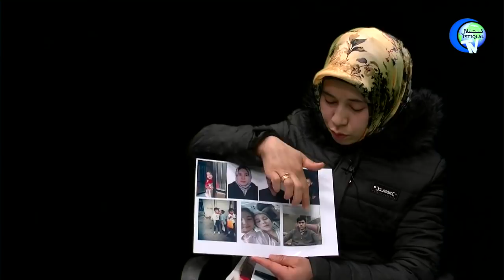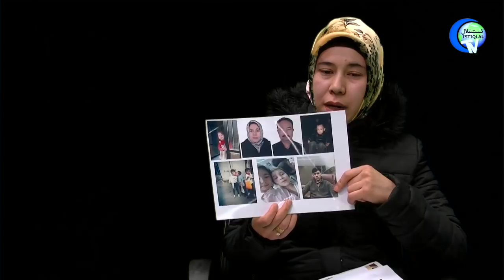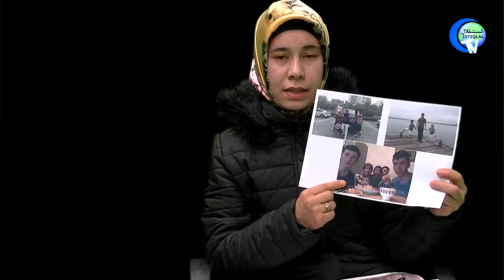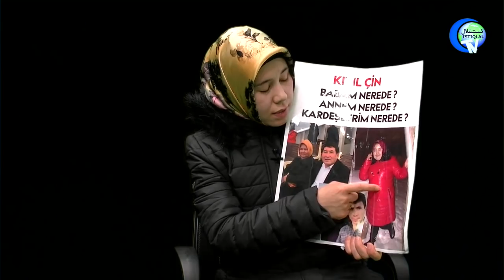ئامىنە مەمتىمىن ئائىلىسىدىكىلەر ھەققىدە گۇۋاھلىق بەردى